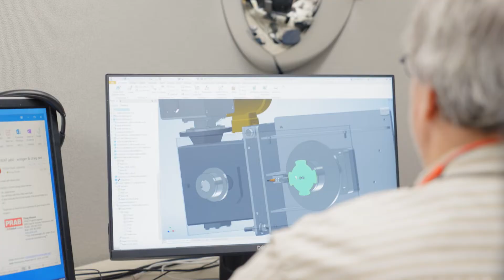PRAB - Welcome to the PRAB Family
PRAB wanted a short video to convey what it means to work for their company from the employees' perspective. We interviewed employees working in different environments to hear how they value being a member of the PRAB family. This video is featured on PRAB's career page of their website so prospective employees get a glimpse of what it's like to work there. To learn more about Kzoom's video production services please